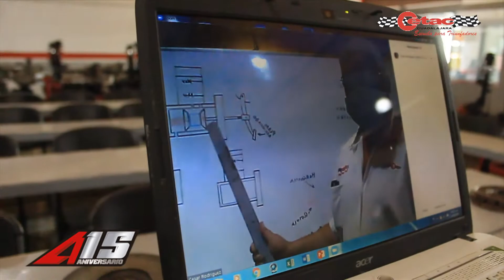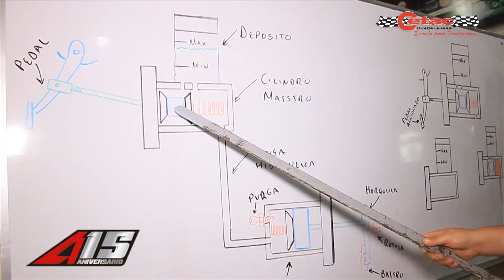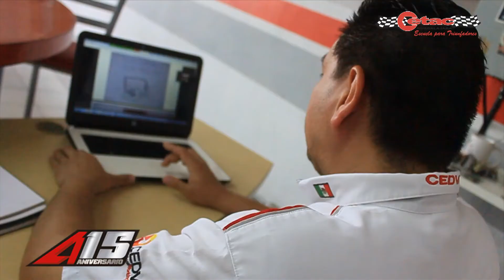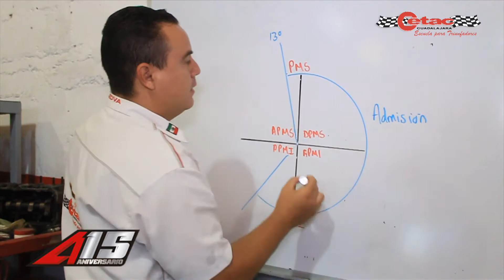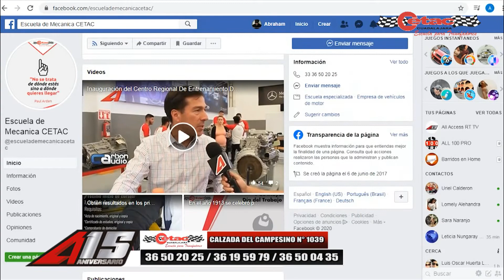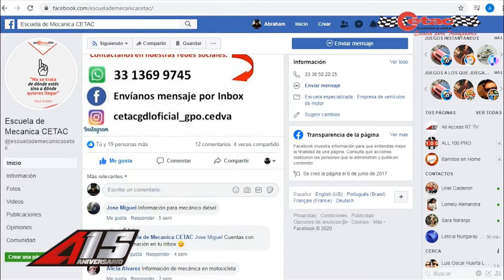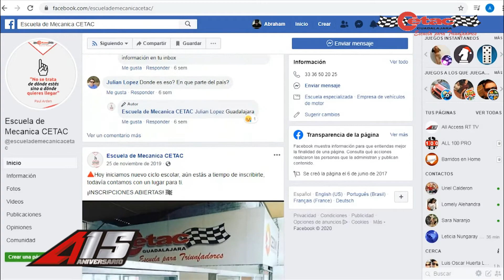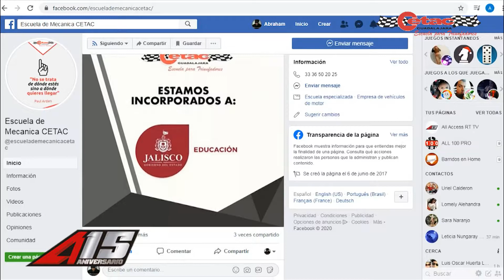CETAC VIRTUAL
Conoce como están trabajando los maestros dando sus clases de manera virtual.
CETAC Guadalajara, la mejor Escuela de Mecánica de Jalisco